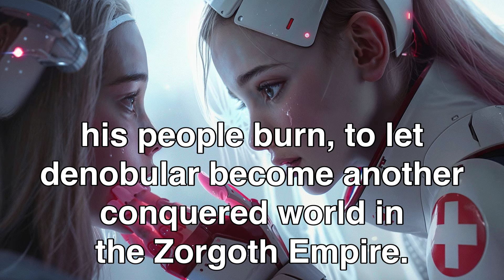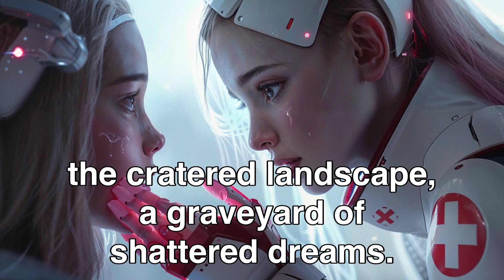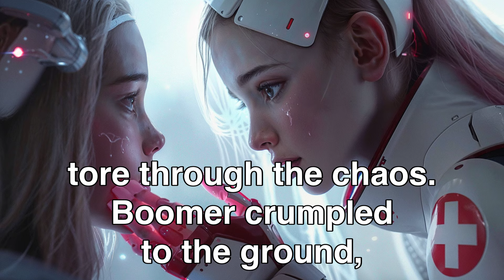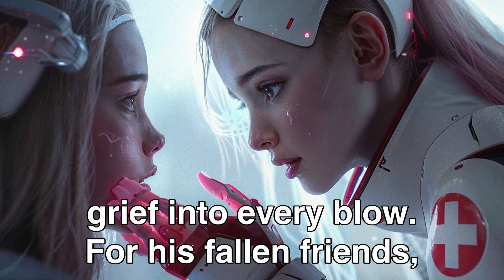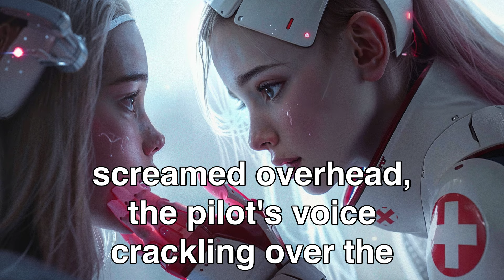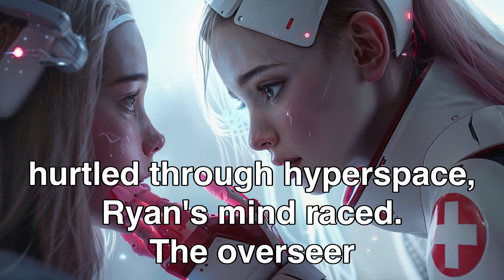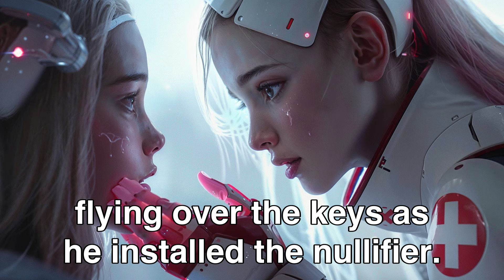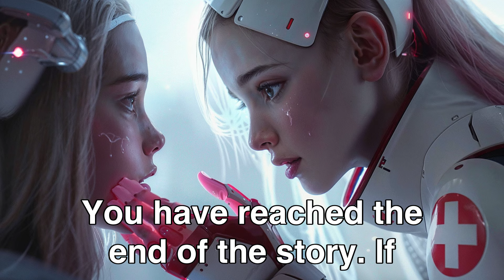Hopeless, Until The Humans Came | HFY Sci‐Fi Story